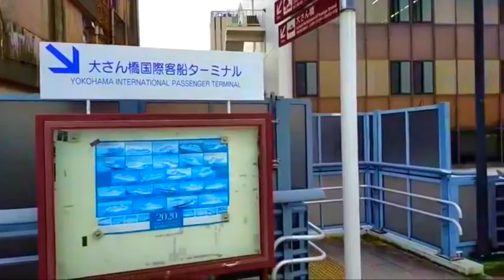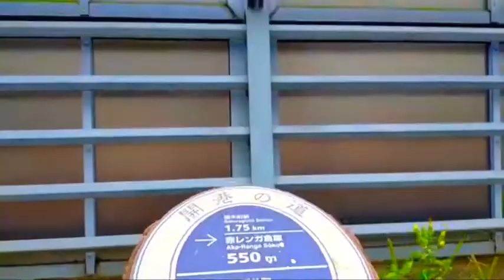横浜にて幽霊サラリーマン/Ghost Businessman in Yokohama on October 28th 2020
横浜にて幽霊サラリーマン/Ghost Businessman in Yokohama
October 28th 2020, time, 13:30pm - 14:30pm,
He floated between Red Brick Warehouse and Yamashita park this time.

Concept and performance by Mei Yamanaka(Ghost Businessman👻)
Camera work by Maho Takeshita